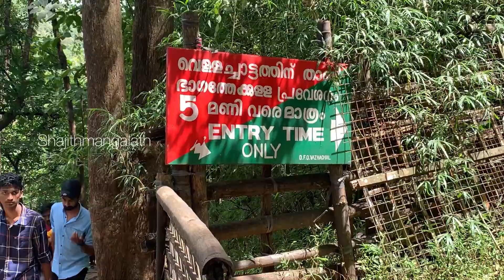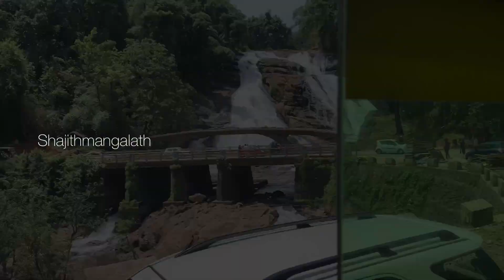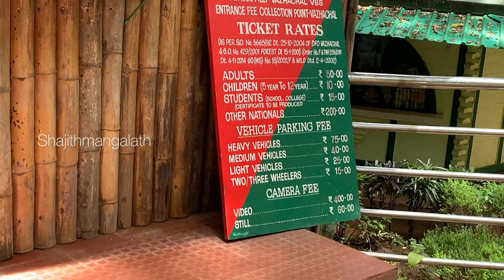TRIP WITH COLLEAGUE👨‍👩‍👦👫🚌💪🏻.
അങ്ങനെ ഞങ്ങളെല്ലാവരുംകൂടി ഓഗസ്റ്റ് 15th ഒരു അടിപൊളി ആതിരപ്പള്ളി വാഴച്ചാല് ടൂർ പോയി. ഞങ്ങൾ എല്ലാവർക്കും മറക്കാൻ പറ്റാത്ത അനുഭവങ്ങൾ ആയിരുന്നു ആ ടൂറിൽ  ഞങ്ങൾക്ക്  സമ്മാനിച്ചത് എത്ര പറഞ്ഞാലും മതി വരില്ല. എല്ലാവരും മതിയോളം എൻജോയ് ചെയ്തു കളിച്ചു ചിരിച്ചു.